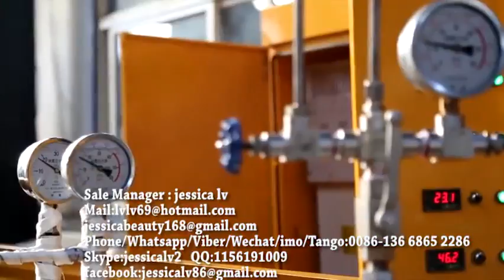EPE foam machine,New Condition Foamed EPE Foam Sheet Machine